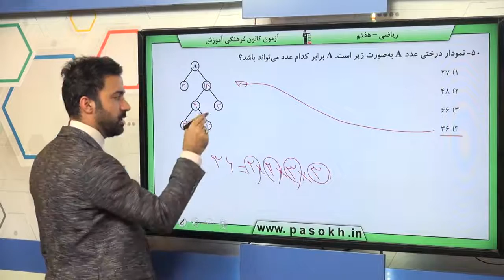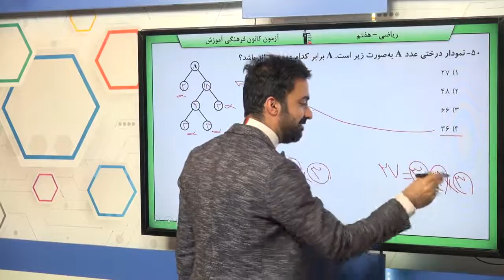پایه هفتم رياضي شمارنده ها و اعداد اول بزرگ ترين شمارنده مشترک سوال 50 درصد پاسخگویی 38